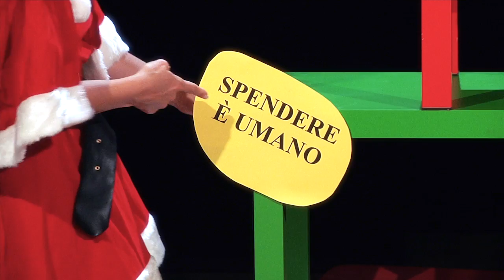TRAILER Finché fa male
SeDaBoN TeaTRo

in collaborazione con Spazio Teatrale Allincontro

presenta

FINCHE' FA MALE

liberamente tratto dal racconto
“Natale significa dare” di David Sedaris
Adattamento scenico – Massimo Bonechi

Attori – Piera Dabizzi e Gianni Andrei

Spazio scenico – SeDaBoN TeaTRo

Scenografie e costumi - SeDaBoN TeaTRo

Regia – Massimo Bonechi

Lo spettacolo nasce da un'idea dell'attrice Piera Dabizzi e del regista Massimo Bonechi, che dopo anni di fruttuose collaborazioni, hanno deciso di dar vita ad un progetto proprio, SeDaBoN TeaTRo: la sintesi di due percorsi teatrali intensi, vitali, appassionati, eppure così diversi, ma che si sono ritrovati e uniti nella lettura di uno scrittore, come David Sedaris, e in particolare nella scoperta di un suo formidabile racconto: dieci pagine fulminanti che guardano con occhio critico alla moderna società dei consumi, che riduce tutti a clienti e si nutre di sé stessa, una critica impietosa attraverso l'arma del paradosso estremo e del sarcasmo più micidiale.

La messa in scena è tratta da un gustosissimo racconto “Natale significa dare” di David Sedaris, autore americano dal tratto esilarante e feroce che riesce a delineare una vicenda grottesca, dai toni spassosi e crudeli. E' una saga, l'epopea di una famiglia molto benestante, della sua ascesa e della sua caduta. E' la guerra tra questa famiglia e i propri vicini, i Cottingham, per il dominio del quartiere.

Una narrazione quasi selvaggia che, in poche pagine, descrive l'assurda e surreale gara allo strapotere, all'edonismo, alla raccolta sconsiderata della roba. I protagonisti sono pazzi, completamente guidati dalla follia materialista, e incarnano in modo iconografico il simbolo di una generazione e di un ceto sociale aberrante e in costante involuzione.

La vicenda scivola piano piano nel macabro e chi assiste all'insensata faida dei protagonisti - che li porterà al finale più estremo - non sa se rimanere sconvolto oppure meravigliarsi della facilità con cui tutto diventa quasi accettabile.

Lo scontro che caratterizza tutta la narrazione giunge fino al parossismo, al gesto estremo di donare a un accattone i propri figli: "Perché continuare a rincorrersi quando sapevamo tutti qual era la cosa davvero importante? Dopo un breve consulto, io e Beth chiamammo il barbone e gli chiedemmo se preferiva i maschietti o le femminucce. Con nostra somma gioia lui rispose che le femmine davano troppi problemi, ma che gli era già capitato di divertirsi con dei maschietti appena prima del suo ultimo soggiorno preso il carcere statale. Non ci fu bisogno di aggiungere altro: gli regalammo (…) i nostri figli (...) Quell'anno realizzammo un biglietto natalizio memorabile. Ritraeva lo straziante addio dei nostri figli, accanto al messaggio: Natale significa dare. Finché fa male".

In scena due soli attori che interpretano Lui e Lei, personaggi inquietanti e orribili, eppure così normali. La loro umanità è comprensibile, perché si annida secondo diverse gradazioni in ognuno di noi: siamo quelli che preferiscono essere riconosciuti piuttosto che ignorati, che soffrono se qualcuno possiede di più, che vogliono a tutti costi apparire e non si curano di essere, che lottano per ostentare, che cercano approvazione ad ogni costo.

Sulla scena solo alcuni tavoli e pochi semplici oggetti nell'intento di giocare sul contrasto fra l'opulenza esteriore esibita e la povertà interiore celata e mettere in evidenza che l'ostentare è solo la maschera sulla nostra miseria.